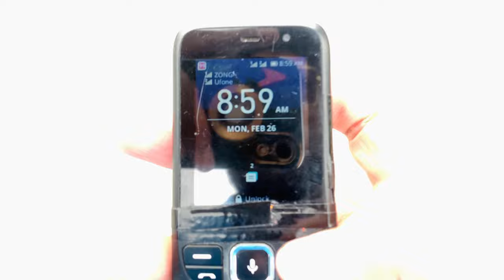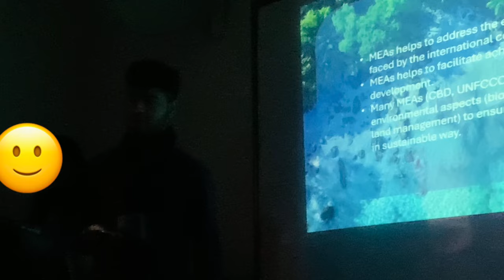My Presentation Day at the University( ucp) | Ahmad Tahir Vlogs | Ahmad Vines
Assalam k Alikum Everyone
Today in this vlog I went to university to deliver my presentation of economics but because of lack of time it couldn’t happen.